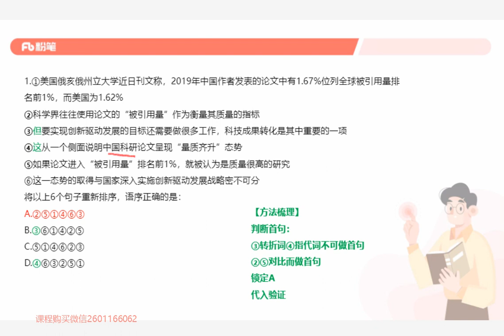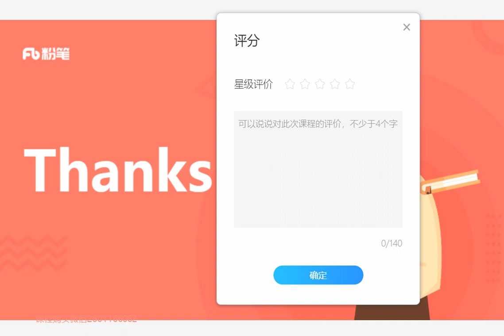【差异题 言语】新疆1道语句排序题（6句话）